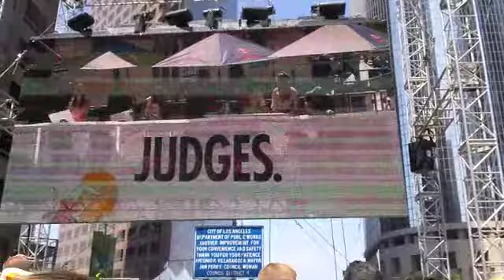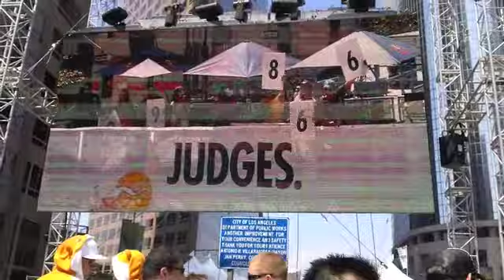Bagavagabonds Rat Rod - Red Bull Soap Box Deby LA 2011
Best wreck of the day!